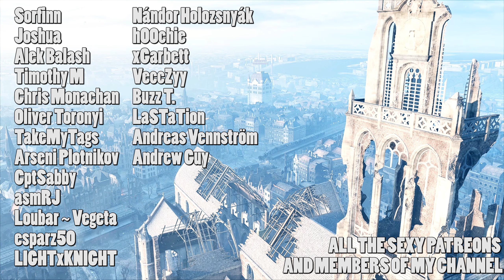Dino Easter egg on Wake island - Battlefield V